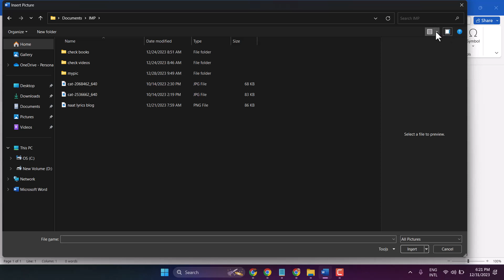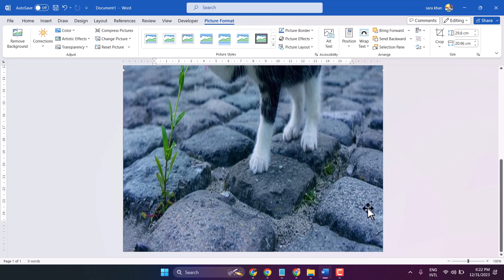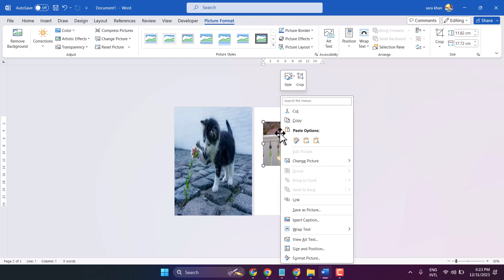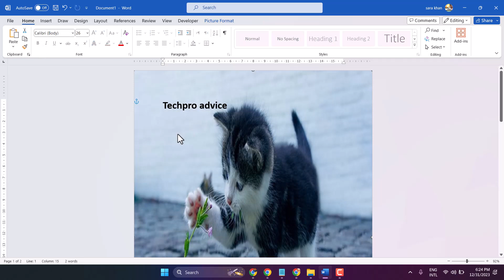How to make an image fill the entire page in Word Using full size of page for an image